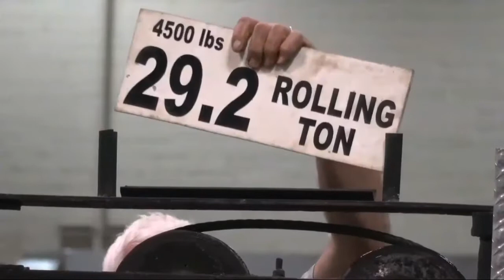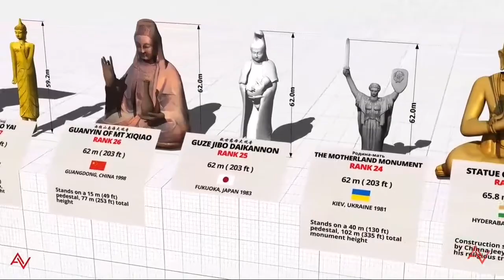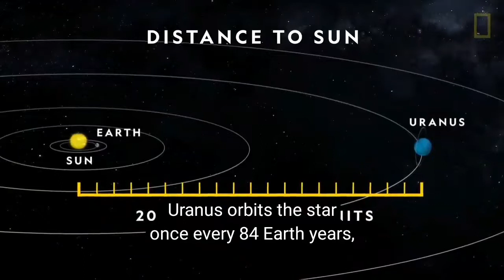इतना बड़ा Blue Whale का Heart Fact Most amazing - simple facts - its fact - random facts fun fact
Rubber dukies ship fall down
Aeroflot flight crash fact
Flight carsh fact
Uranus sun fact
Bule whale fish heart fact

science
fact
enigmatic
knowledge
most amazing fact
Famous video

facttechz

science, scientific, fact, facts, interesting facts, amazing facts, factual, me